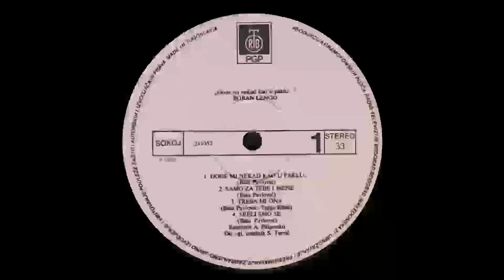BOBAN LENGO Jeleni umiru 1990